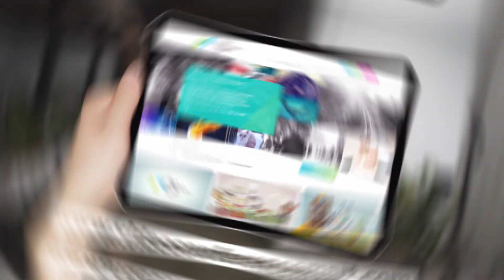Video Conference Mart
We-the group of exceptional designers and animators work together to create the masterpiece which would unleash the true potential of your brand. Commitment, Conviction, and Customer Care are the three C's which we believe in. We provide promotional videos, live-action videos, lyrics videos and animated videos. Give us a try and we'll make your decision a standout one, else wise you can always have a 100% refund.